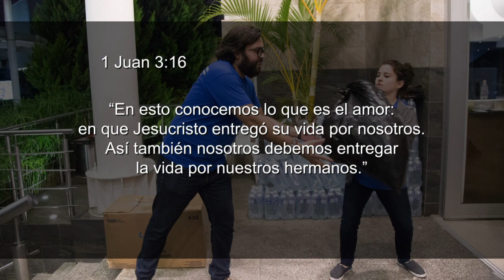Volcán de Fuego - Donaciones Fráter (parte 1)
Sigue siendo las manos extendidas de Jesús hacia los más necesitados. Sigue trayendo tus donaciones a cualquiera de las dos sedes de La Fráter a cualquier hora. Y seamos obedientes a lo que Dios nos manda en 1 Juan 3:16: “En esto conocemos lo que es el amor: en que Jesucristo entregó su vida por nosotros. Así también nosotros debemos entregar la vida por nuestros hermanos.”